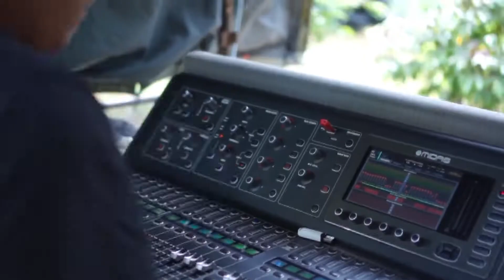TAKDIR // NEW MONALISA TAMBIREJO 2020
For Job
Disclimer : Materi lagu dalam video ini hanya semata-mata untuk kepentingan dokumentasi. Jika ada pihak tertentu yang mempersoalkan materi dalam video ini silahkan hubungi kami melalui email.